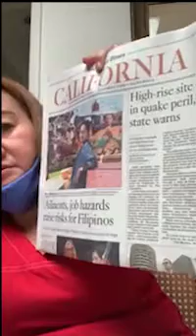BACK TO WORK....